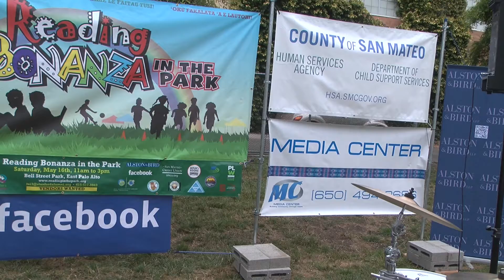Reading Bonanza 2016=Spanish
PSA for the 2016 Reading Bonanza Book faire in East Palo Alto